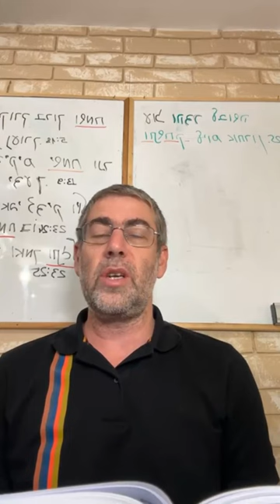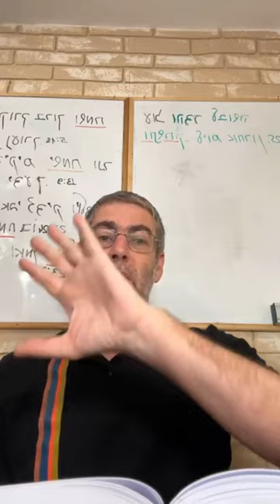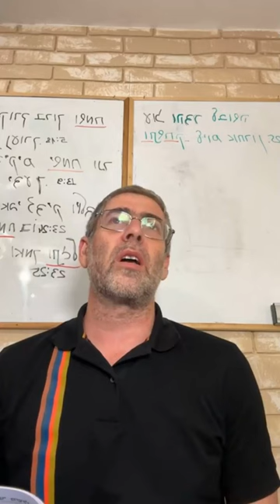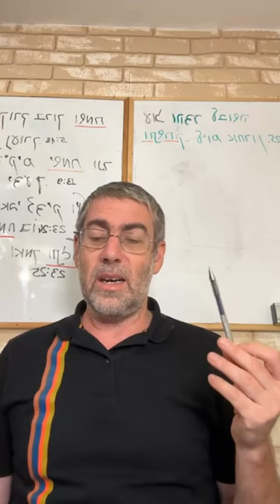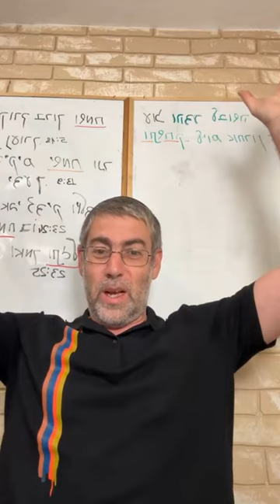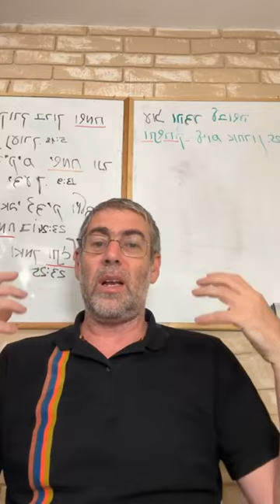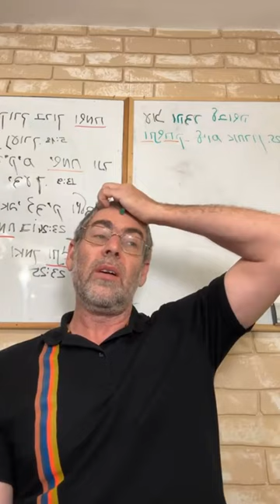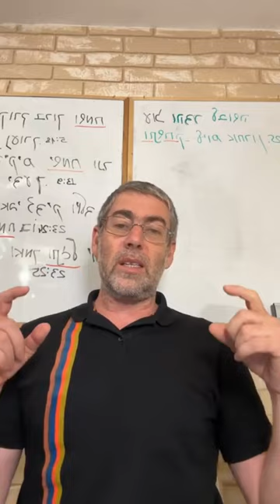✡️ Ицхак Пинтосевич: Наполни жизнь любовью! Праведника не согнуть. МИШЛЕЙ (Притчи Царя Соломона)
אֹהֵב מוּסָר אֹהֵב דָּעַת וְשׂונֵא תוֹכַחַת בָּעַר
[12:1] - Любит наставление любящий познание, а ненавидящий назидание — невежда.

Бог дает каждому человеку наставление. Человеку дается знание о Божественных Заповедях и о том, что надо делать добро. Если наставления с помощью логики не помогают, то Бог дает человеку страдания. Это происходит через различные неприятные события в жизни, в которые человек попадает через страх и беспокойство.

Для кого-то достаточно, чтобы ему просто объяснили, как жить правильно по Божественным Заповедям. Кто-то приходит к Торе через жизненные потрясения или страх. Кто-то не приходит к Торе никогда. Об этом сказано: «Любящий знание — учится на своих и чужих ошибках». А тот, кто ненавидит наставления (Бога и жизни) и злится, когда получает страдание, останется невеждой. Некоторые люди наступают на одни и те же грабли, пока грабли не сломают им жизнь.

טוֹב יָפִיק רָצוֹן מֵיְדֹוָד וְאִישׁ מְזִמּוֹת יַרְשִׁיעַ
[12:2] - Добрый вытаскивает желание от Бога, а человек коварный сделает зло и согрешит.

Люди двигаются по жизни, влекомые своими желаниями. Кто-то хочет достигнуть большую цель, кто-то хочет отдыхать и развлекаться. Все чего-то хотят. Люди обдумывают, как получить желаемое, и потом действуют, чтобы получить это. Человек верящий, что Бог — Хозяин Мироздания, что от Него зависит все и Его надо слушаться, проверяет свои желания на соответствие желанию Бога: чего Бог хочет?

Это нужно, чтобы выполнять Заповеди и делать добро другим людям разрешенными способами. Верующий человек выбирает из своих желаний те, которые соответствуют желаниям Бога, и смело действует.

Неверующий в Бога человек — «коварный» и стремится сделать зло ближнему. Правила и мораль не останавливают его от того, чтобы сделать зло другому человеку. Если человек живет, чтобы реализовывать только личные эгоистичные желания, он обязательно сделает зло и согрешит.

לֹא יִכּוֹן אָדָם בְּרֶשַׁע וְשֹׁרֶשׁ צַדִּיקִים בַּל יִמּוֹט
[12:3] - Не устоит человек в злодействе, корень же праведников не пошатнется.

Человек похож на дерево, корни которого находятся в Небесах. Душа — главная часть праведника. Она как корень, соединяющий его с Богом. Злодей рубит свою связь с Богом, и поэтому его существование в мире непрочное.

אֵשֶׁת חַיִל עֲטֶרֶת בַּעְלָהּ וּכְרָקָב בְּעַצְמוֹתָיו מְבִישָׁה
[12:4] - Жена доблестная — венец мужу своему, а позорящая его — как гниль в костях.

Жена — это половина мужа. Иногда лучшая половина, иногда худшая. Если жена «доблестная» (все характеристики доблестной жены описаны в 31-й главе), то это как корона для мужа (предмет, вызывающий уважение у людей). Если жена плохая (позорящая его, ленивая, сварливая), то это как болезнь для мужа (гниль в костях).

מַחְשְׁבוֹת צַדִּיקִים מִשְׁפָּט תַּחְבֻּלוֹת רְשָׁעִים מִרְמָה
[12:5] - Мысли праведников — справедливость, хитрые схемы злодеев — обман.

Каждый человек живет по каким-то схемам и алгоритмам. У праведника схема мышления простая: как поступить честно и по Торе? Злодею надо выдумать самую сложную схему, чтобы обмануть кого-то. По факту выиграет всегда праведник, потому что с ним в партнерстве Бог.